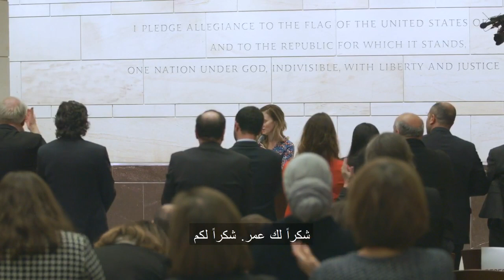The Importance of Change - هدفي وراء إحياء إنسانيتي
The Syrian government has always worked to kill the humanity of the people and still consider success as a crime.
لطالما عملت الحكومة السورية على قتل إنسانية الناس ولا تزال تعتبر النجاح جريمة